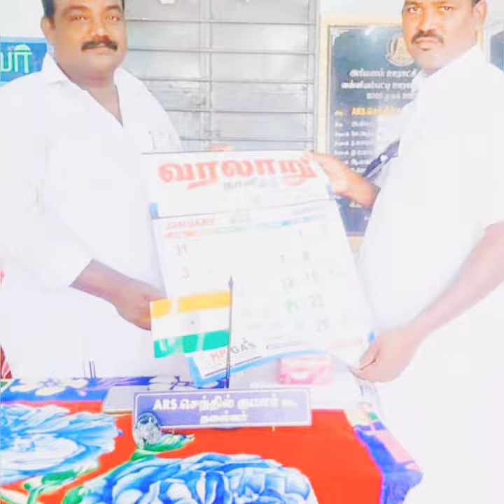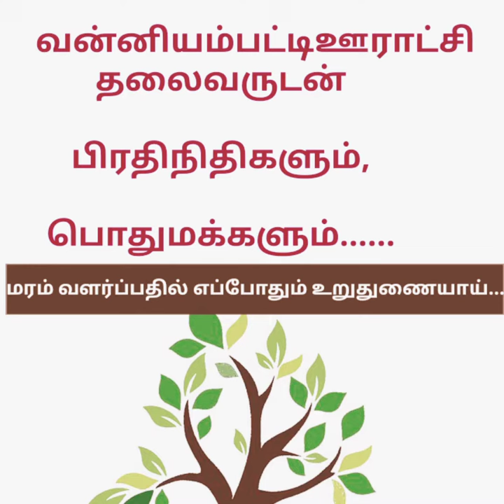Vanniyampatti panjayathu arimalam,vanniyampatti ooratchi thalaivar,Vanniyampatti panjayath president